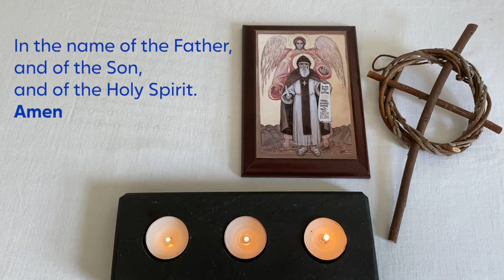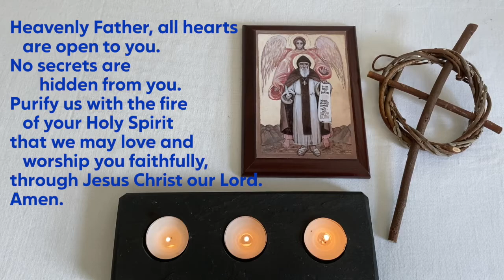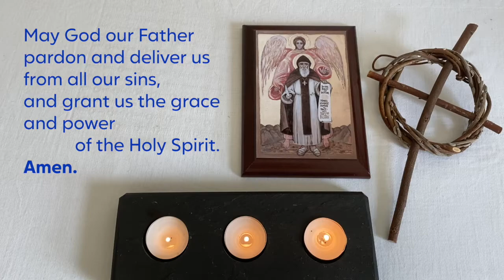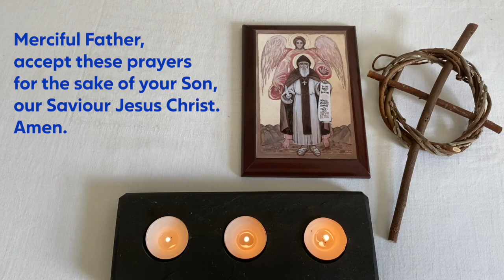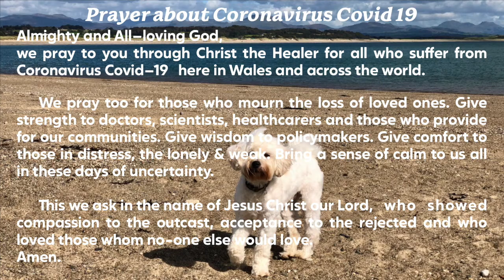Service for the 14th Sunday after Trinity (13 September)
Join Canon Robert for our service this week.

Thanks to Canon Philip Barratt (Bro Cwyfan) for the music! 🎹🎶

Stay safe and may God bless you and yours this week!